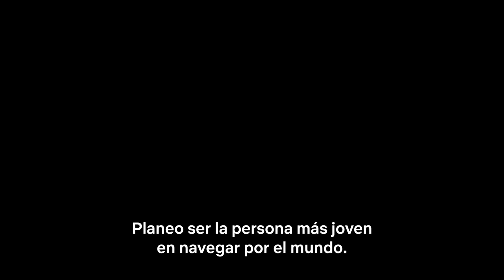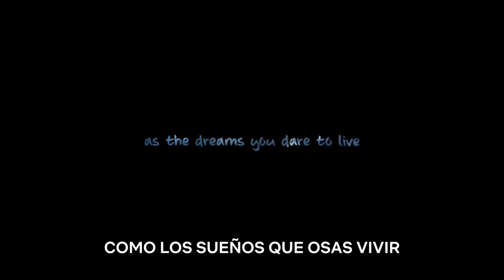Espíritu libre Trailer (2023) SUBTITULADO [HD] Teagan Croft- Netflix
Únete al canal para recibir notificaciones de los próximos vídeos. SINOPSIS:- Un viaje lleno de retos se recompensa con experiencias increíbles. ‘Espíritu libre’ es la historia de Jessica Watson , la persona más joven en navegar por el mundo “sola y sin escalas”. Estreno 3 de febrero, solo en Netflix.